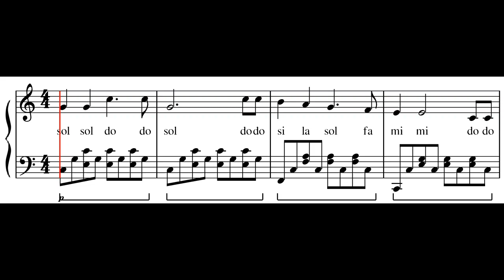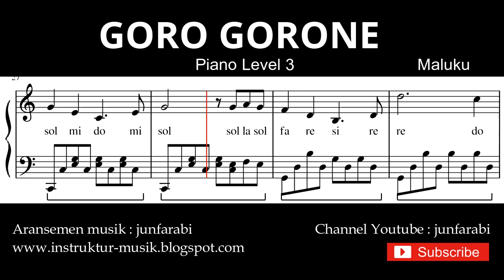not balok goro gorone - tutorial piano level 3 - piano instrumentalia - goro gorone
LEVEL 3

Not balok lagu goro gorone. Lagu daerah maluku.
Tutorial piano level 3 dilengkapi dengan notasi balok  dengan sistem do re mi fa sol / solmisasi.

Lirik:

goro gorone epa toka toka bia
loko sana loko mari loko lenso manari
kata nyong beta pinta sioh nona e manari
dengar donci a balagu sioh nona ender bahu
meski nona duduk jauh sioh beta panggil trus menyahut
lah lajulah lekas datang kemari
pura pura tidak tahu belum ditanya sudah mau
lah sebab nona suka sendiri